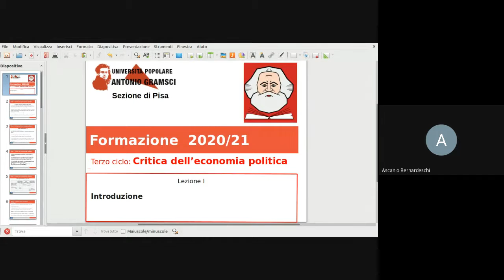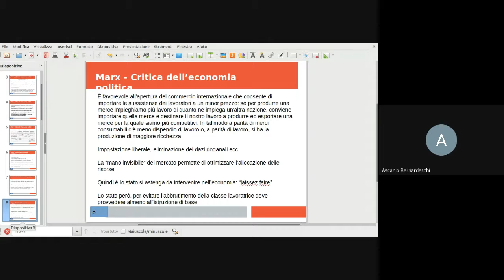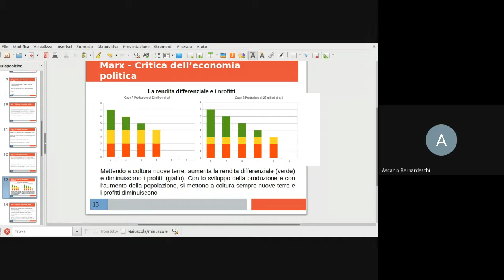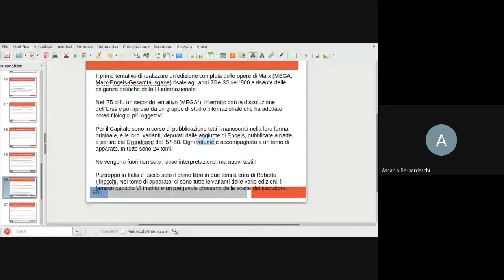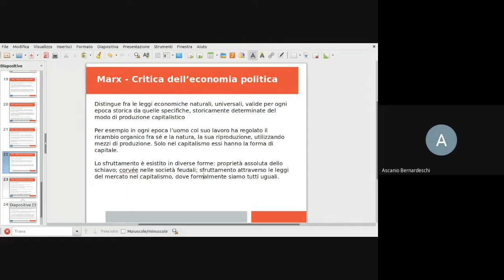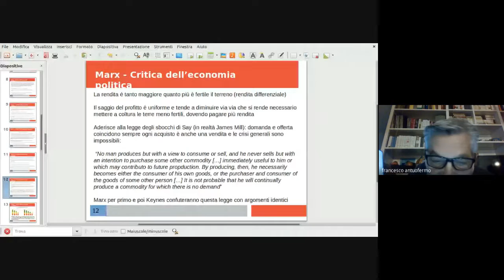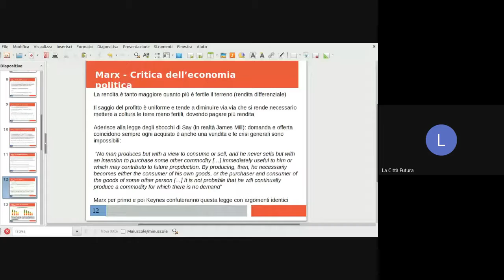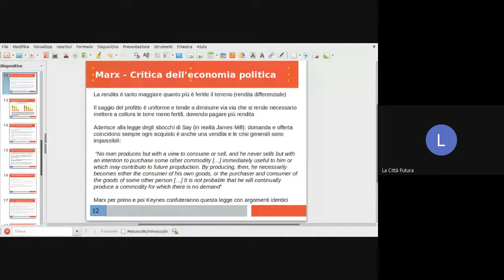Bernardeschi Critica dell'economia politica 1 introduzione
Prima lezione del ciclo sulla critica marxiana dell'economia politica tenuto da Ascanio Bernardeschi per UniGramsci, sezione di Pisa. L'economia prima di Marx e il metodo dell'economia politica